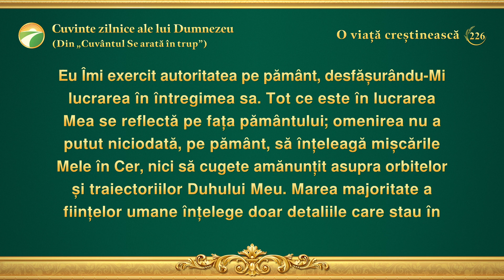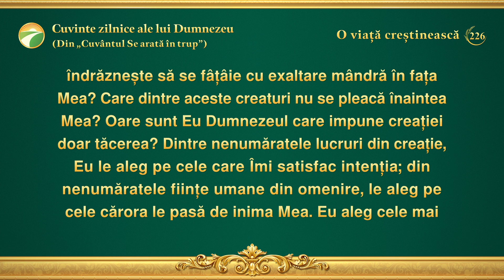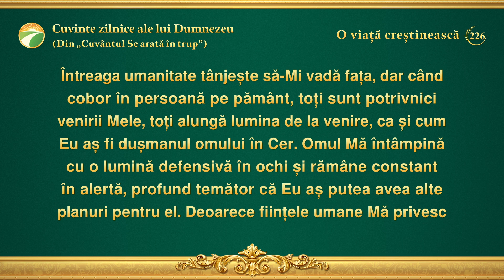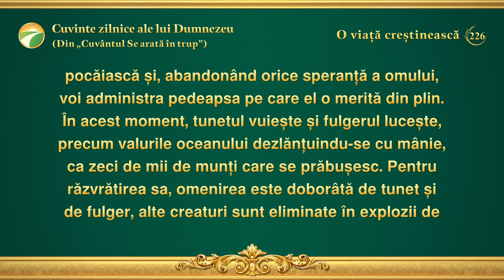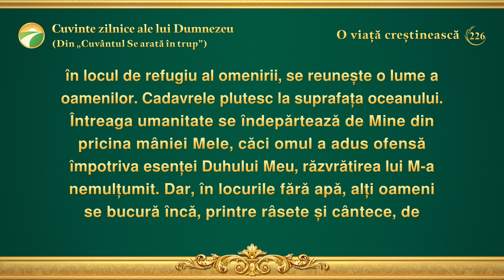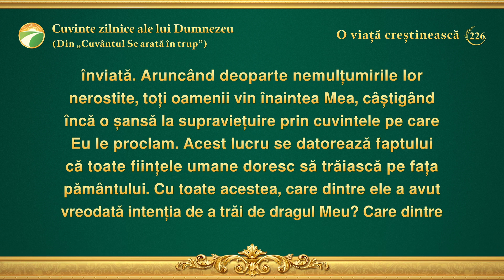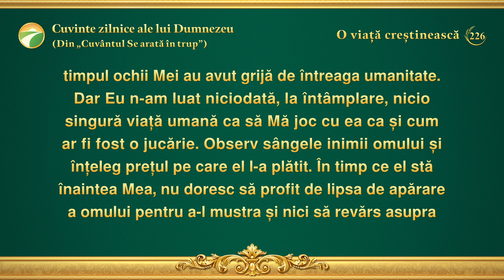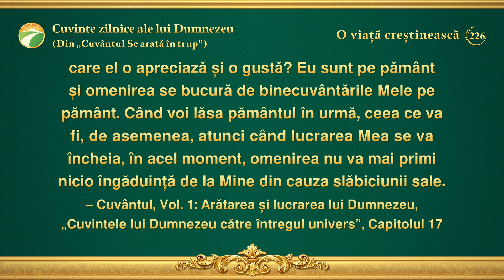Cuvinte zilnice ale lui Dumnezeu: Cunoașterea lucrării lui Dumnezeu | Fragmentul 226